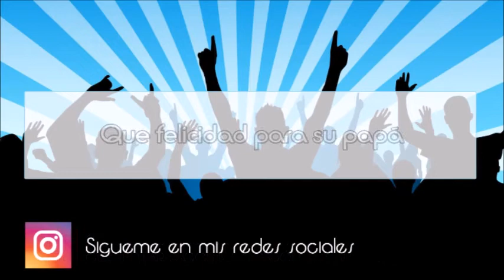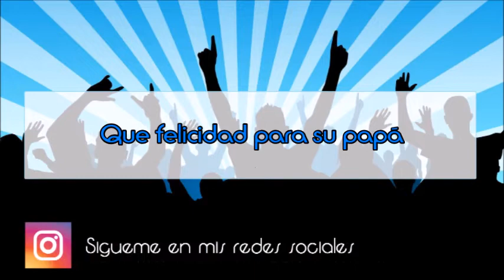Brandon Retamal | Llega la Cigüeña (Live)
Está es una clásica cumbia de esta gran sonora "La Sonora Palacios" de aquellos años 60' con su vocalista de la actual "Sonora de Tommy Rey", en una versión quizás más moderna que quise realizar en una de mis presentaciones en vivo desde el Teatro Municipal de Mostazal, año 2020.

No tengo derecho de la música